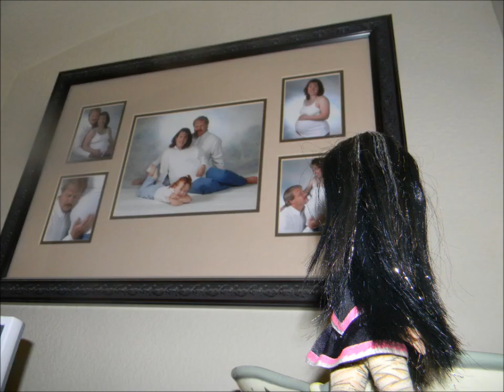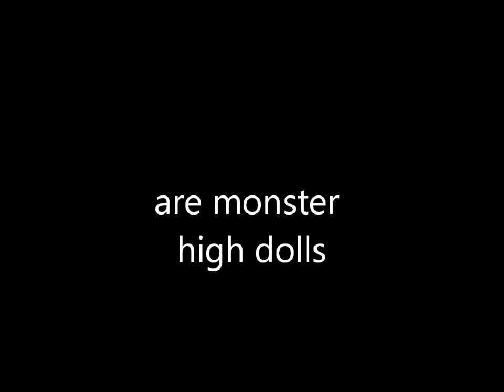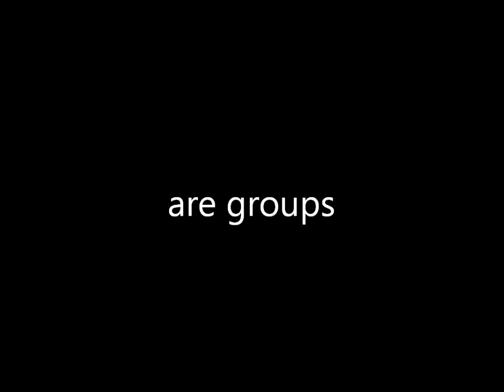Monster high photo shoot 6